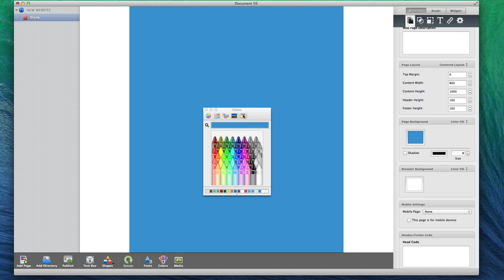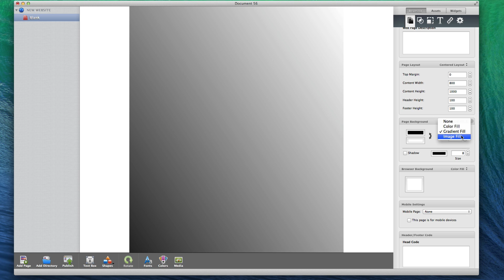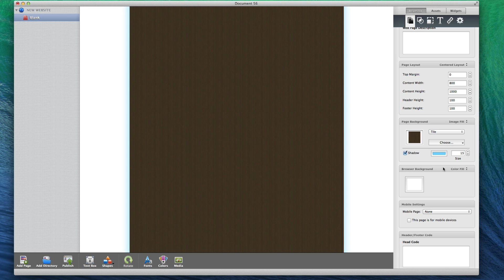EverWeb - Inspector Window - Page Settings Tab - Page Background & Browser Background Section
The page background is what will appear behind all of your content on your page. You can choose from four options. None, which will just leave the background as white, color fill, which will allow you to give the background one solid colour, gradient fill, which will allow you to use two colours that will transition smoothly, or image fill which will allow you to have an image for the background.

As mentioned earlier, selecting None will have the page background be solid white. Color fill allows you to click on the colour image which will prompt the colour window to appear. You can make the background any colour you want it to be.

Gradient fill will allow you to choose two different colours and have them blend together.  Each colour can be chosen by clicking on the colour image for each respective colour. Once you have your two colours selected, you can modify the way you want the gradient to appear. For example, you can flip the order of these two colours by clicking on the arrows. You can notice the page background changing when doing this. You can also choose the direction of the gradient. Toggling between the horizontal and vertical arrows will change the direction of the gradient from either horizontal or vertical. Alternatively, you can manually change the direction by adjust the angle with the toggle, or by clicking on the up and down arrows.

If you want to have an image for your background, you will need to choose the image from your list of Assets, or from your hard drive by selecting Choose to open the Finder window. Once your image has been set as the page background, you can either have it set to scale to fit, scale to Fill, Stretch, Original Size, or Tile. The option you choose will depend on the image you want as your page background.

If you want, you can add a shadow to your page by clicking the Shadow option. You can select the colour for your shadow, and how big you want the shadow to be. The shadow option works with any type of page background.

You can also add a browser background to your site. The browser background is the background you will see as the background for the website when viewing it in a web browser. For the browser background, there are two options. You can choose Color Fill which will allow you to choose a solid colour for your browser background, similar to the page background. If you want this left as white, then you do not need to select anything.

You can also choose to Image Fill the browser background. Again, you can select the image from your assets list or choose to locate the image on your hard drive. When your browser background image has been set, you can leave it as Tiled or change it to original size. Again, the option you choose will be dependant on the image you have selected to use for your browser background.